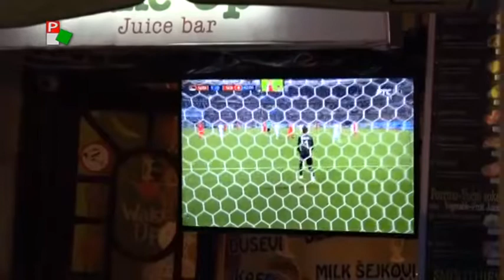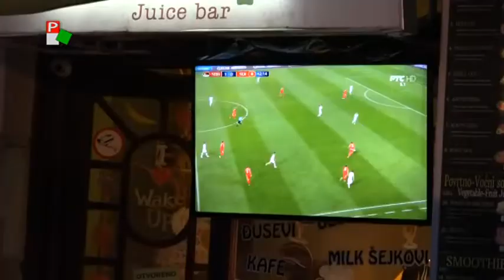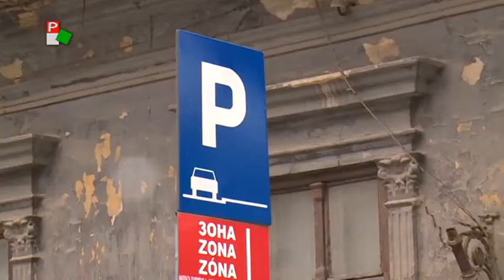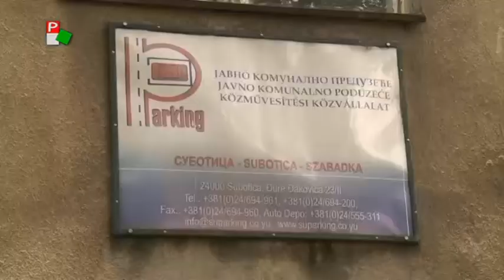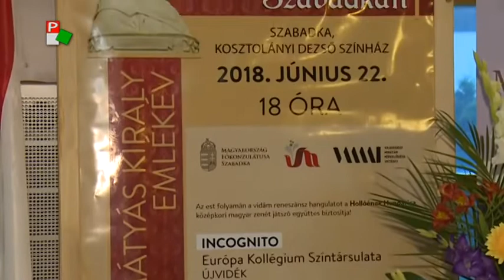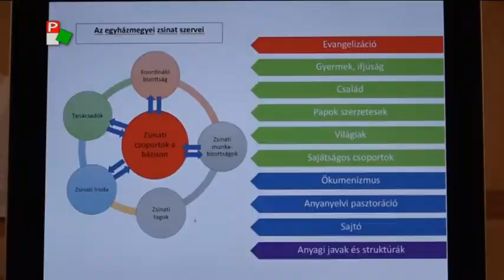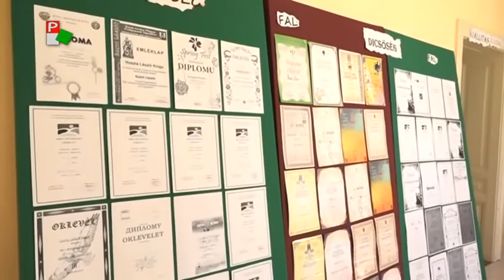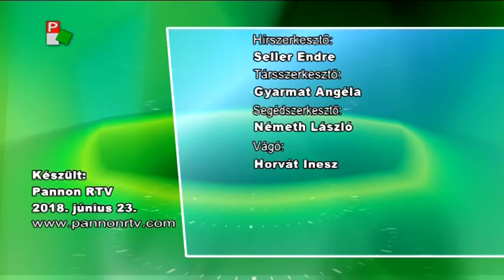Híradó - 2018.06.23. 17:30h